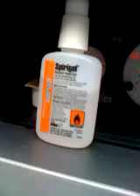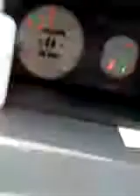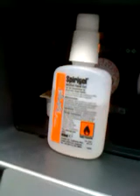Citroen Axgt soundsystem MEGA BASS! Fli Trap 12 Twin Active Sub